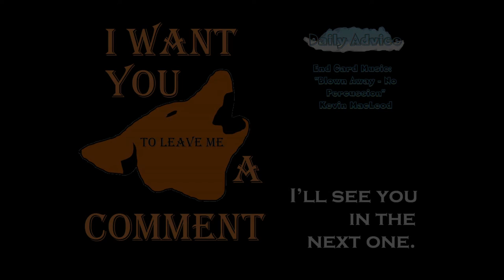Medieval Engineers: Daily Advice: Cart Vs. Bridge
The combination of two separate Daily Advice into one challenge.